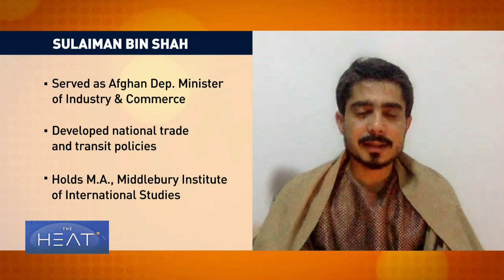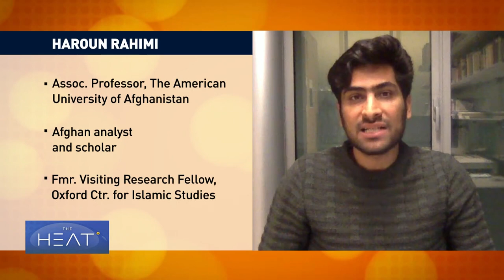The Heat: Afghanistan Crisis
Nearly four months after the Taliban seized power - Afghanistan is facing a growing humanitarian and economic crisis.
Aid organizations warn a million children could die of acute malnutrition in the coming months. Hundreds of Afghans marched in the streets of Kabul on Tuesday with banners reading, “Let us eat” and “Give us our frozen assets.” In August, the United States froze more than nine billion dollars in reserves belonging to the Afghan Central Bank. The lack of funding has crippled Afghanistan’s already troubled economy. State employees from doctors to teachers have not been paid in months. The United Nations says the country is on the brink of a catastrophe.

Joining the discussion:

Omar Sadr is a Senior Research Fellow with the Center for Governance and Markets at the University of Pittsburgh.
Haroun Rahimi is an Associate Professor at the American University of Afghanistan.
Babar Baloch is the Global Spokesperson for the United Nations High Commissioner for Refugees.
Sulaiman Bin Shah served as the Deputy Minister of Industry and Commerce in Ashraf Ghani’s administration.